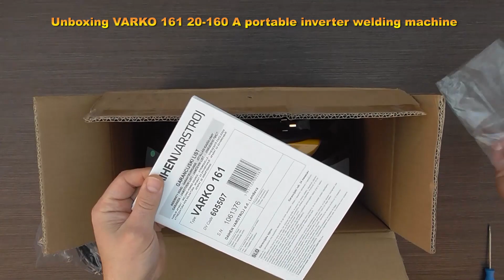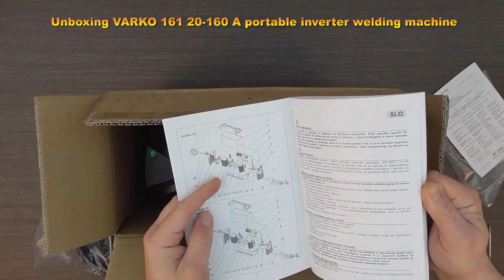Unboxing portable inverter welding machine VARKO 161 20-160 A - Bob The Tool Man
Unboxing VARKO 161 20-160 A portable inverter welding machine

✅ All About Tools/ Unboxing, DIY, and How to?

Technical data
Supply voltage  230 V / 50 Hz
Power consumption  6,9  kVA
Fuse slow  16 AT
Welding current  20 - 160 A
Duty cycle  20%  160 A
100%  72 A
Welding electrode diameter Ø  1,6-3,25 mm
Weight  4,6 kg
Dimensions LxWxH (mm)  300x120x255